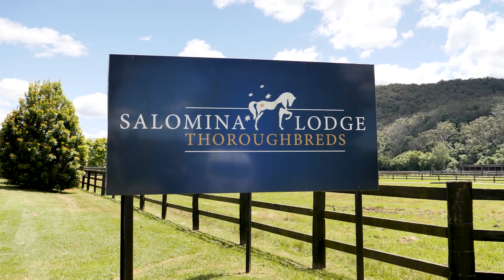557 Yarramalong Road, Wyong Creek - Wiseberry Heritage Real Estate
Spelling Farm of Melbourne Cup winner, 'Gold Trip' - Up For Grabs

In what should be described as a once in a lifetime opportunity, the rare grounds of Solomina Lodge go up for grabs for one potentially lucky buyer. This 'Australian Bloodstocks' spelling farm is set on 45 gorgeous acres and is conveniently located only 10 minutes from Wyong Race Club and 8 minutes to the M1.

For those who don't know, the Horse 'Gold Trip', who won the Melbourne Cup this year was spelled at this property. In fact the grass is so good here, the 2014 Melbourne Cup winner 'Protectionist' was also nourished by the grasslands in these picturesque valleys.

This acreage is ideally set up for someone who is looking to start, continue, expand or develop their spelling business, pre-training facilities, establish it into a breeding facility or even the avid horse-lover that may want to add an equestrian arena to the property. Offering 29 huge paddocks, 10 stables, 10 tie up stalls, a round yard, five day yards, your own training track, huge barn and more.

The property offers an older style four bedroom home with study in the Kingston highlight design, with rake ceilings, split level design. Features continue with a huge deck off the rear, outdoor spa and inground pool. This home could be easily modernized with a few tweaks or renovations to make it your own. An unapproved studio and office add to the excitement of the property and are a great addition.

Wyong creek is to the rear of the property, and the tree-lined boundaries are only superseded by the spectacular sunsets. If you have a love of horses, then this is the property not to miss.

- 4 bedroom home with huge outdoor deck
- Inground swimming pool and outdoor spa
- 10x stables and 10x tie up stalls
- Round yard/breaking in yard, and a track
- 8-horse walker – optional with sale
- Enormous machinery shed located on property
- 4 water tanks which each hold approx. 22,000L each
- Water licence to draw from Wyong River